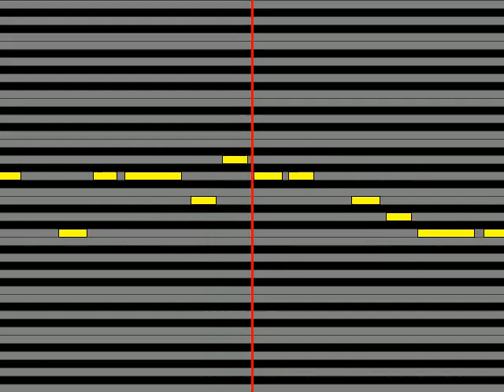【ガイドメロディ】 超新星 Last Kiss